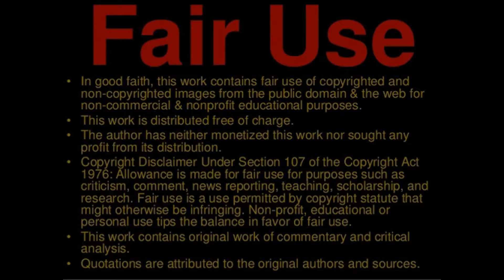BATTLETOADS TRAILER REVOICED REMASTERED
This is a redo of my voice over of the final trailer of BATTLETOADS, I re did the audio and raised the quality and got the timing down

GOD bless
John 3:16